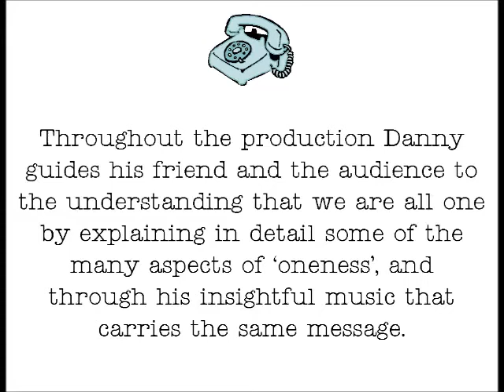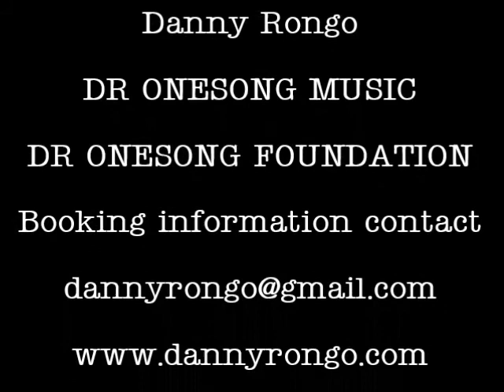"THE PHONE CALL" A One Man Musical To Inspire Oneness (video trailer)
A video introduction to singer/songwriter and activist Danny Rongo's one man theatrical production.